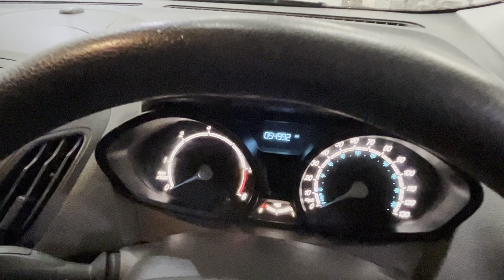FORD TRANSIT COUIRER